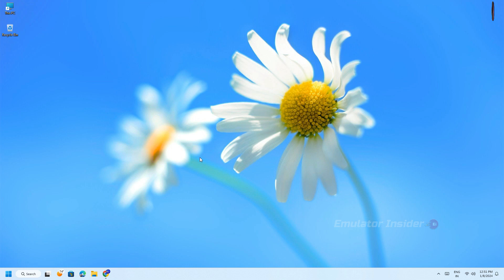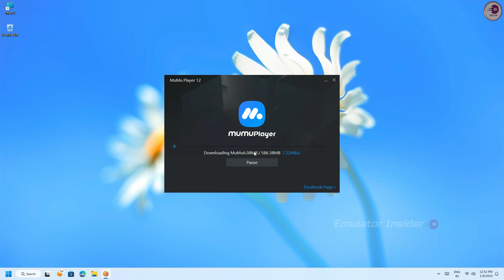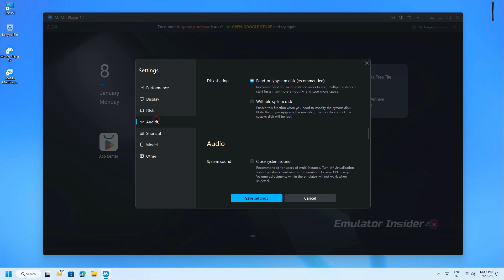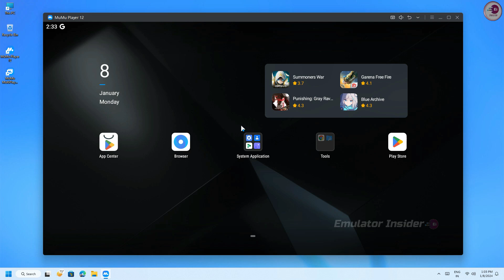The Best Android Emulator For Free Fire 4GB RAM PC | Windows 10/ 11 Low End PC Without Graphics Card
Best Emulator For Windows 10/11 4gb RAM PC & Laptop

best android emulator for windows 10 low end pc

• ANTI-PIRACY WARNING.